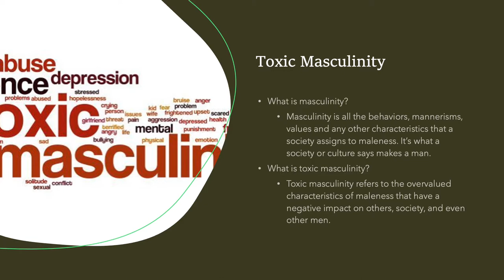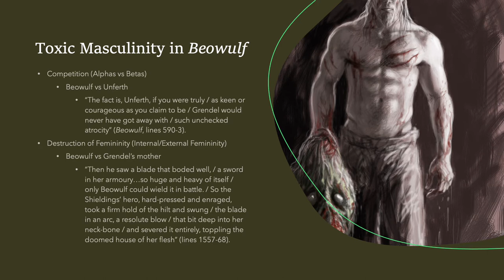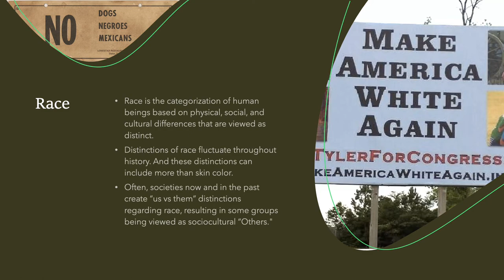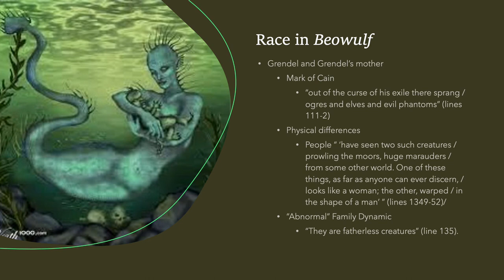Toxic Masculinity and Race in Beowulf Presentation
While my previous presentation on Beowulf offered some historical context, this one will focus on two additional topics: toxic masculinity and race. Viewing the poem through these two lenses will offer some insight into our understandings of how culture informs and supports both toxic masculinity and racism.